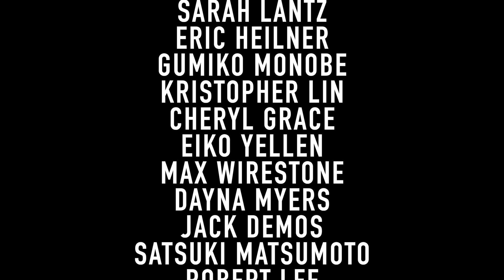TAEYEON 태연 'What Do I Call You' Instrumental Cover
Always been a fan of Taeyeon (태연) from SNSD (Girl's Generation) so it was exciting to put this instrumental acoustic cover of What Do I Call You with my talented musician friends! Excited to bring Hsuan-Fong Chen for her JHMJams debut, and it's also the first time we've had an oboe player join on our cover!
You'll hear the oboe take the first melody, followed by the violin and cello. Don't miss out on the trumpet solo at the end!

Mix/Master: Nathan Prillaman

Danielle Kim
Sarah Lantz
Eric Heilner
Gumiko Monobe
Kristopher Lin
Cheryl Grace
Eiko Yellen
Max Wirestone
Dayna Myers
Jack Demos
Satsuki Matsumoto
Robert Lee